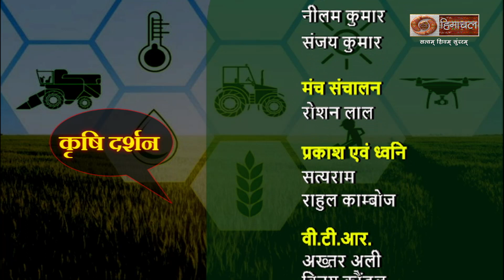कृषि दर्शन (कृषि के समग्र विकास हेतु हिम उन्नति योजना)